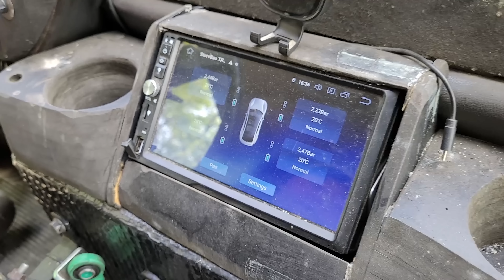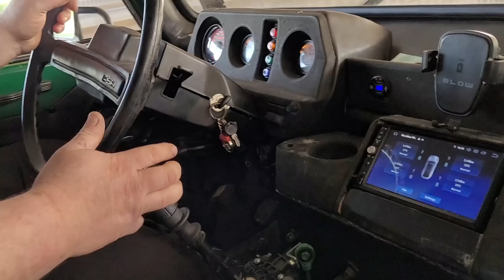TARPAN 3.2 220 KM | Jarzyna Film